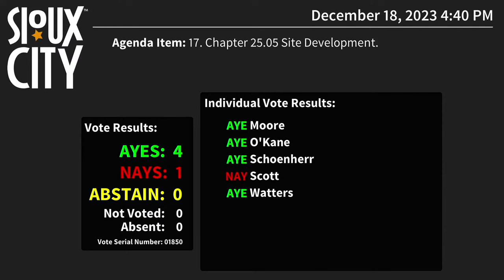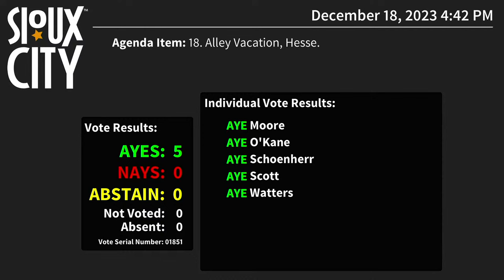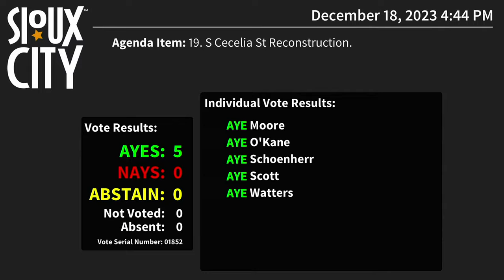City of Sioux City Council Meeting - December 18, 2023